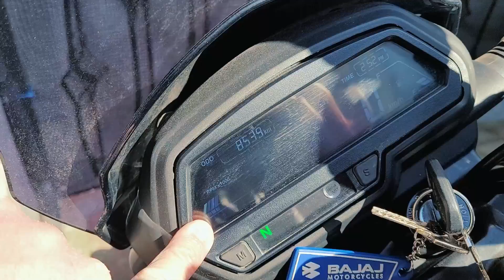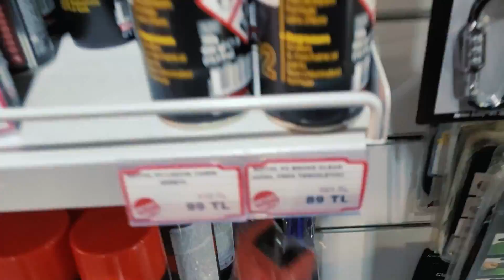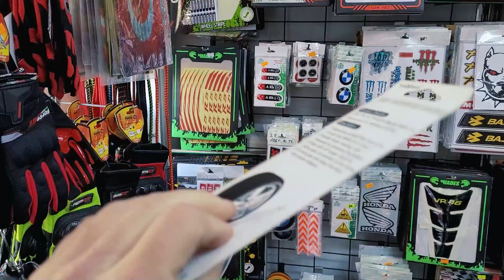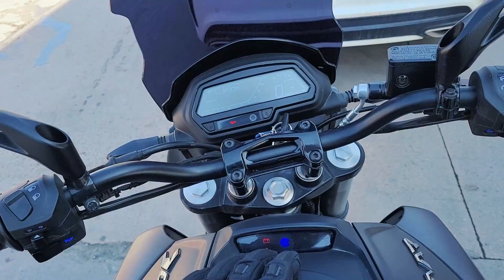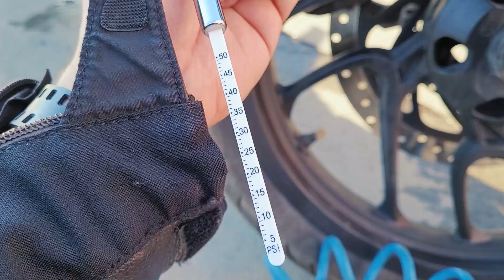MOTOSİKLET YIKAMA ZİNCİR BAKIMI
Bugün motosiklet yıkama ve zincir bakımını da kapsayan yaza hazırlık videosu ile karşınızdayım. Motosikletimi sizlerle yaza hazırlayacağım. Zincir bakımı, yağlama, motosiklet yıkama ve biraz da motosiklet alışverişi yapacağız:)
TEKERİNİZ DÜZ BASSIN!